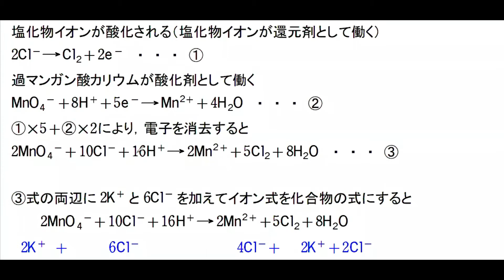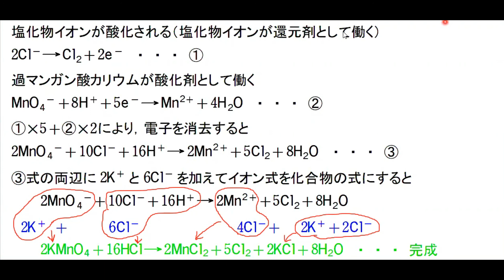過マンガン酸カリウムを塩酸で酸性にしたら大変なことに．．．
過マンガン酸カリウムを酸化剤として用いるときは，普通希硫酸で酸性にしますね。もし塩酸で酸性にしたらどうなるでしょうか？やってみましょう。